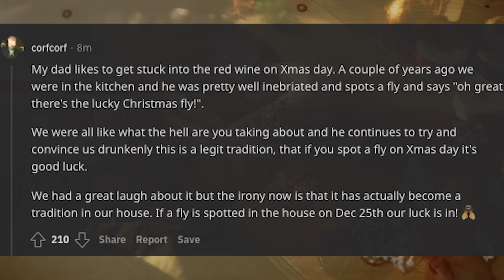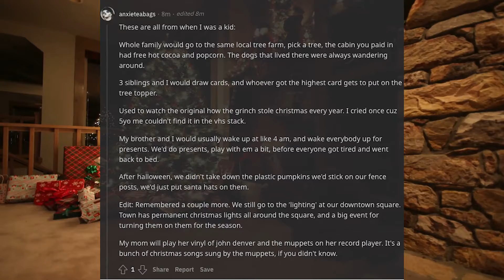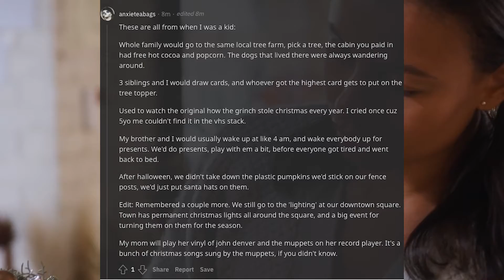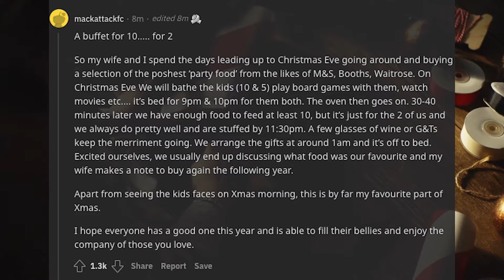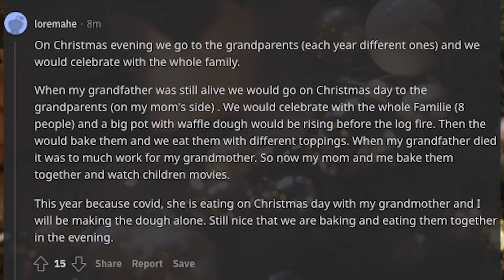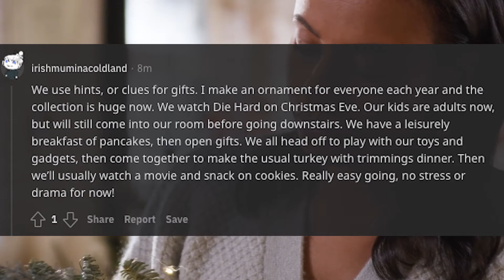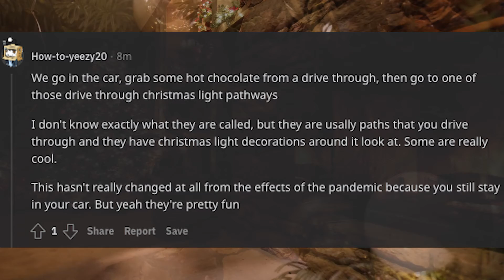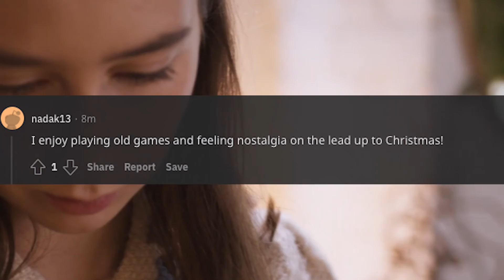What Are Some Fun Christmas Traditions You Follow? (r/AskReddit) - Part 8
What are some interesting or fun Christmas traditions you follow?